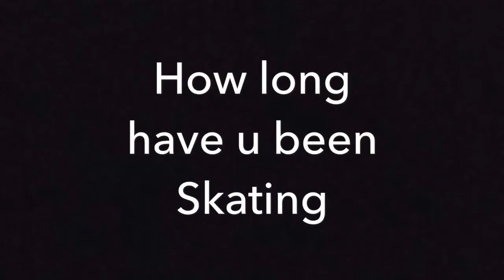Miguel Guzman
BadAss